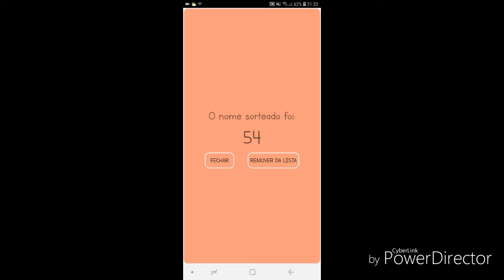GANHADOR DO SORTEIO!!